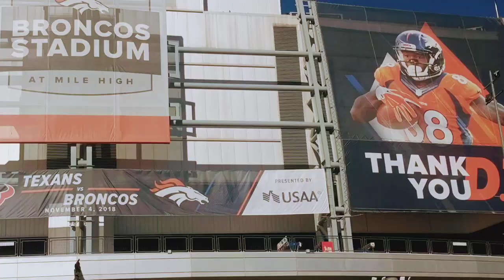Demaryius Thomas (88) Born Dec 25, 1987 Died Dec 9, 2021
Broncos IoT: */Demaryius Thomas/* - "DT @ (88)" - "DT Born Dec 25, 1987 Died Dec 9, 2021" Denver Broncos @ 88 Demaryius Thomas/* Published Sep 10, 2019 10:10 PM | Updated; Dec 10, 2021 by "Demaryius Thomas" Observer Indexer" Friend "Marcus Giavanni" Your Pain is Over I Love You Brother

"Demaryius Thomas (88); was Born on Christmas Day; December 25, 1987. And Died December 9, 2021. Your smile will never be forgotten, and I love you demaryiusthomas #88 your badass says Marcus Giavanni, "."

About Denver Broncos Super Bowl 2016 Predictions - Marcus ... › denverbowlsuperpredictio... May 30, 2015 — Marcus Giavanni: Marcus Giavanni Predictions about Denver Coach Prediction 2019. Learning Denver Super Bowl Predictions by Artificial ...

Denver Broncos Super Bowl 2020 › den...
Published Jan 3, 2019 7:46 PM by Marcus Giavanni| GP7A News | "John Elway" | "Denver Broncos Coach Search" | “Coach Job Opening” | johnelway ...

Marcus Giavanni (CircusofaLifetime.Com) on Twitter: "/*All ... › MGiavanni › status › photo Oct 17, 2021 — You couldn't do any worse than VIC! cityandcountyofdenver News About "All About Denver" denver; city news: Coach Elway! Broncos ...

Marcus Giavanni - The Denver Post › tag › marcus-giavanni Sports · Sports Columnists · Denver Broncos · Colorado Rockies · Denver Nuggets · Colorado Avalanche · Colorado Rapids · College Sports · Preps · Betting ...

Denver Broncos Country | Football Championships - SMO ... › broncoscountryfootball... Jun 20, 2020 — ... Identifier | "About" | Broncos Country "Football Championships" Super Bowl LV by "Marcus Giavanni" Broncos "Analytics" | Denver Broncos ...

Super Bowl Super Bowl Games Dates Locations Tickets ... Published January 9, 2020 4:20 AM by “Super Bowl 2021” Freak | Denver “Broncos Fan 2021” | GP7A “Football News” | About | “When is Broncos Super Bowl 2021” ...